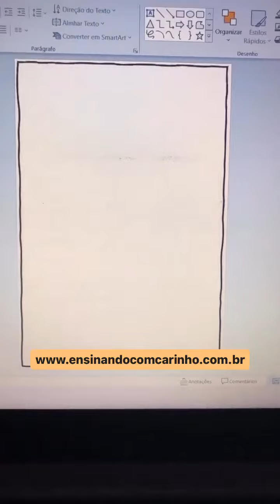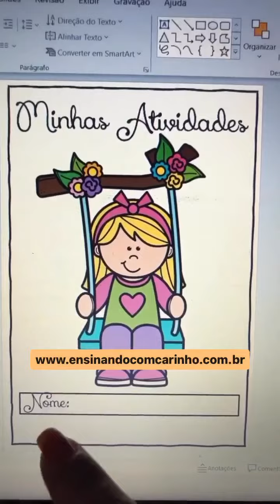Aprenda a fazer uma CAPA bem charmosa para suas ATIVIDADES ESCOLARES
Esse vídeo ensina O PROFESSOR a fazer uma CAPA para as ATIVIDADES desenvolvidas na semana, no mês, ou no bimestre.